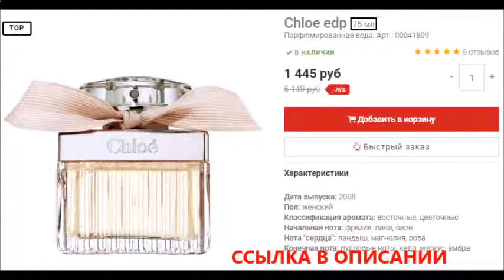духи анаис анаис отзывы